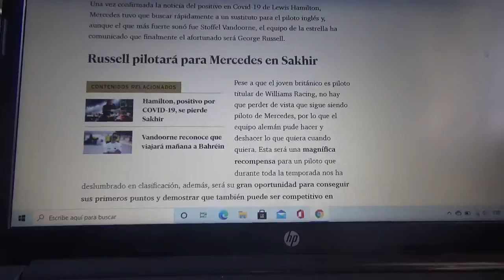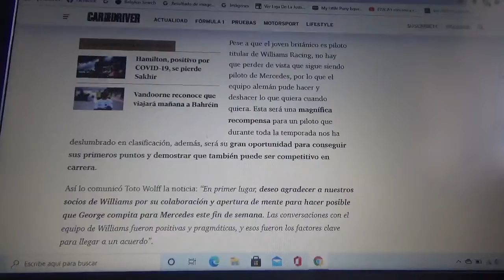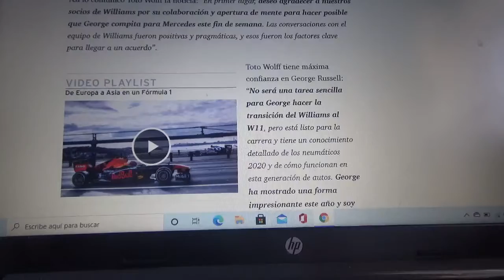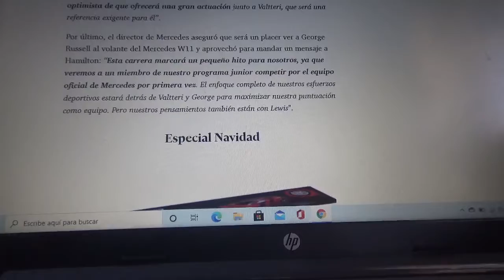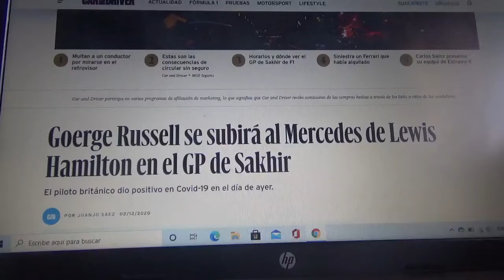George Russell sustituye a Lewis Hamilton en Mercedes Benz para el GP de Sakhir de F1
Después de que el heptacampeón mundial Lewis Hamilton diera positivo a Covid19 el también corredor inglés será su sustituto en el próximo Gran Premio de Sakhir de esta Temporada 2020 de Fórmula 1